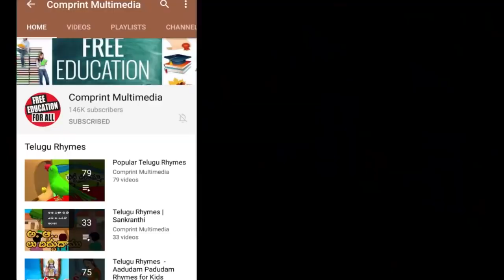Maipasu; Telugu Rhymes Kothi Bava Pellanta Animated Rhyme Telugu Songs For Kids Bommarillu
"🌈 Dive into the world of joyful learning with our animated Telugu rhyme, 'Kothi Bava Pellanta,' a delightful addition to our collection of Telugu songs for kids!
🎶 Join Bommarillu on this vibrant musical journey that combines fun visuals with engaging lyrics, making learning a joyous experience for your little ones.
🚀 Let the colorful animation and catchy tunes captivate your children's imagination as they sing along to this entertaining Telugu rhyme. Press play now and embark on a delightful educational adventure! 📚👧👦 TeluguRhymes KidsSongs AnimatedRhyme Bommarillu LearningForKids FunWithMusic"